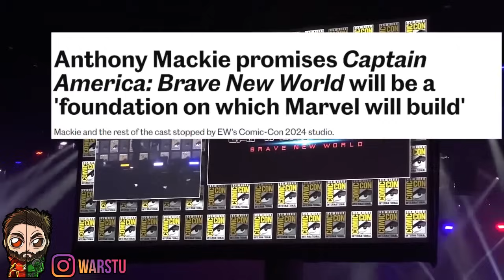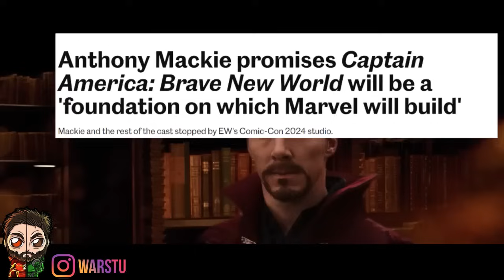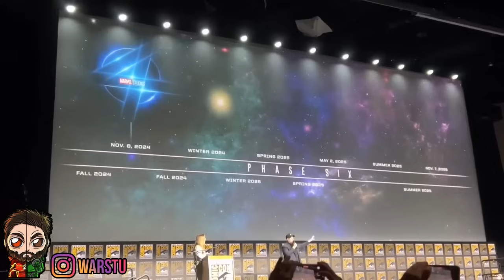Captain America 4 HUGE Plot DETAILS! This Movie Is The MCU Foundation Going Forward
CAPTAIN AMERICA 4 Brave New World Trailer CONFIRMS The LEAKS Are REAL! UGE Movie BUDGET & More
Captain America 4 INSANE PLOT LEAK! Crazy ENDING! Post Credit Scene | HUGE Movie BUDGET & More
Captain America 4 INSANE PLOT LEAK! Crazy Ending & Insane Movie BUDGET

►Captain America A Brave New World
►Captain America A Brave New World Leaks
►Captain America A Brave New Ending
►Captain America 4 HUGE NEW Plot Details!